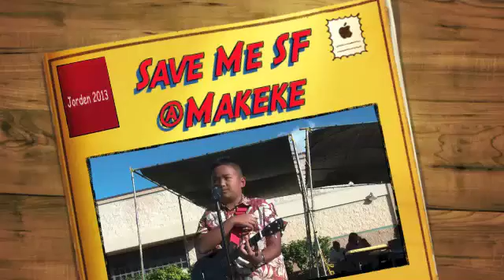Jorden_Save Me SF @Makeke 2013